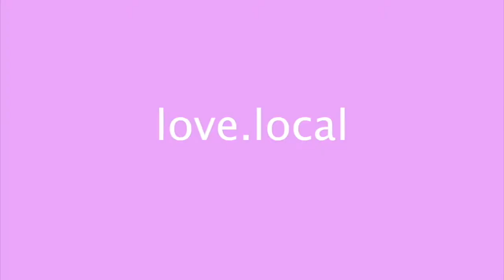we've come full circle - Bianca